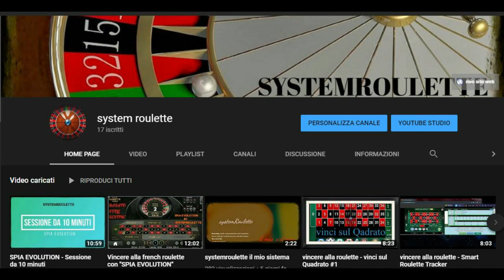SPIA EVOLUTION -FOR FRENCH ROULETTE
SPIA EVOLUTION E ACCESSIBILE A TUTTI!
BASTA INVARE UNA DONAZIONE LIBERA
IL FILE VERRA' INVITATO IN FORMATO PDF TRAMITE E-MAIL
systemroulette Italia
Vincere alla roulette online!